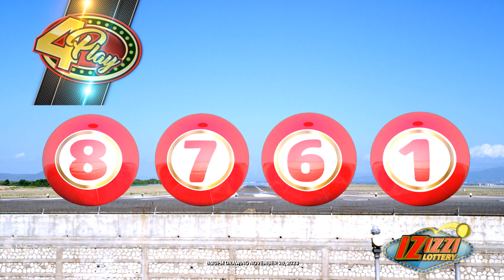IZIZZI Lottery Long 8_20pm 11/28/2023